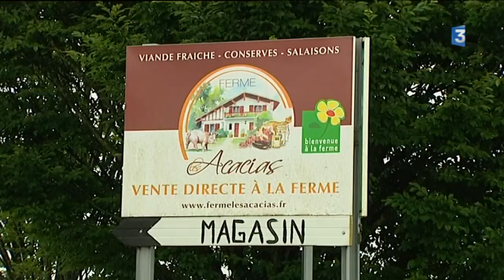Les Pyrénées-Atlantiques touchées par la crise de la filière porcine